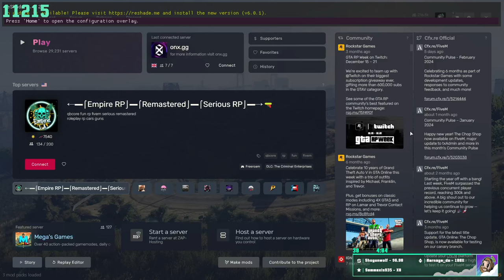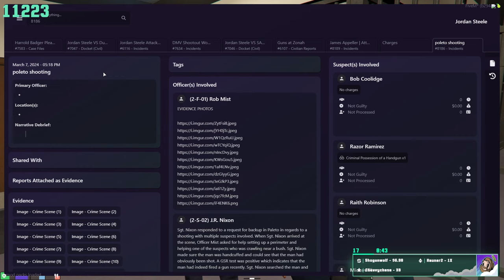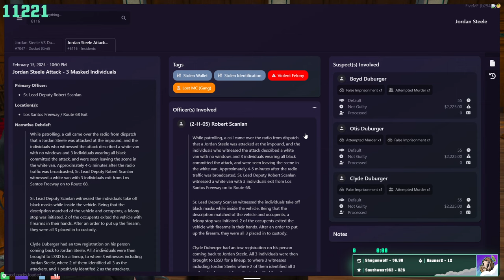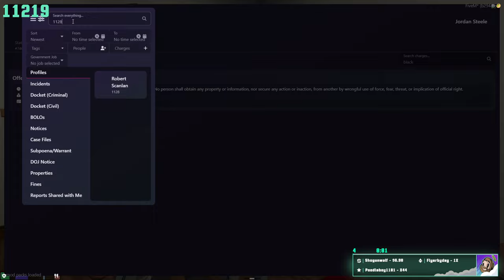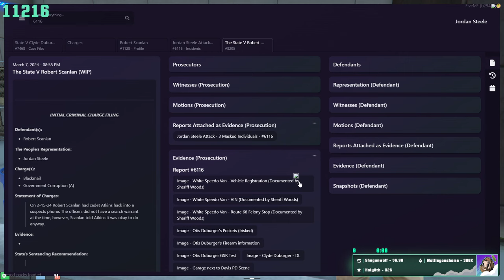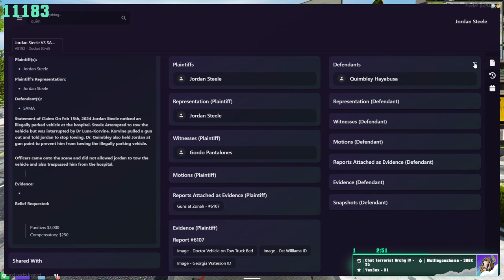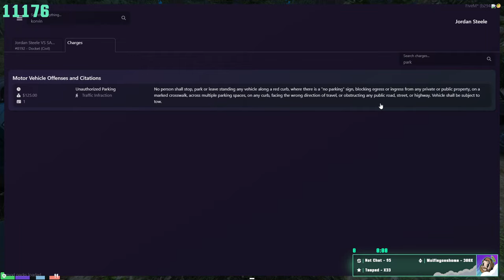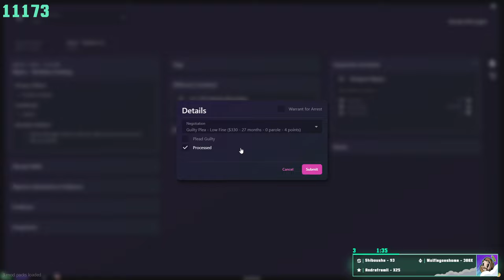ADA Parking God | Just one stop | ONX RP | 3/7/24